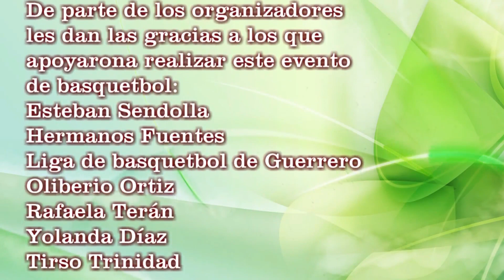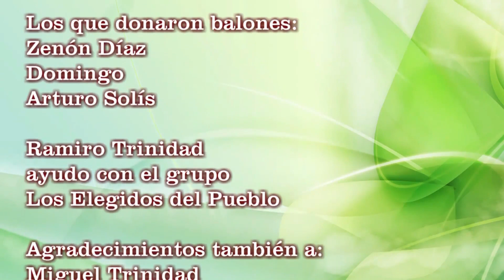La Concepción Pura Gro 14 feb 2023 Parte 2 grabado por Digitall Films wats 7361010500